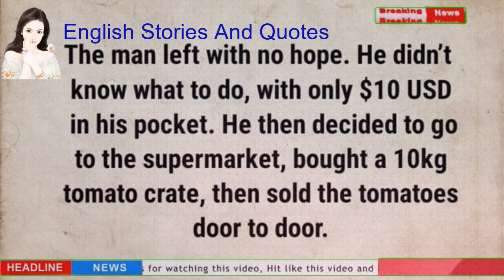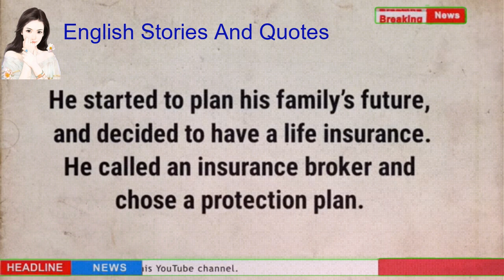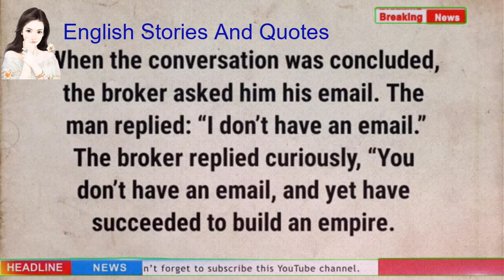How a jobless starts his business without anything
1976, allowance is made for "fair